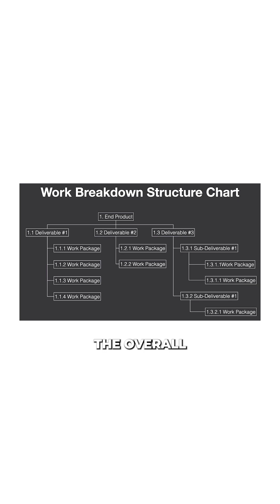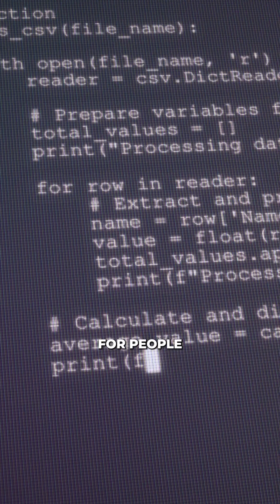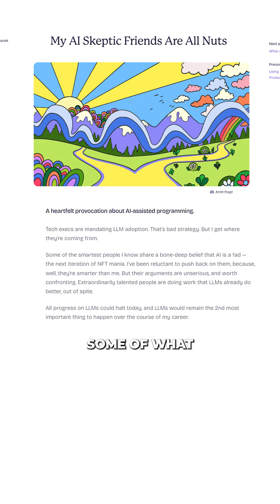Why Senior Engineers Get the Most Out of AI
AI coding agents can hallucinate, but that doesn’t make them useless.
The truth is, the best engineers already have the skill to manage this: breaking down big problems into smaller ones. Pair that with AI, and you get speed and accuracy.